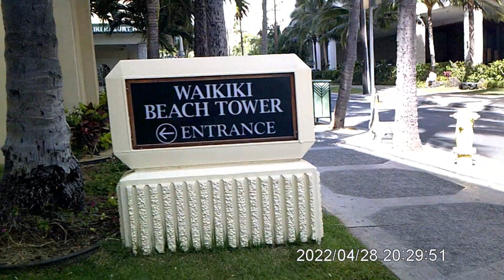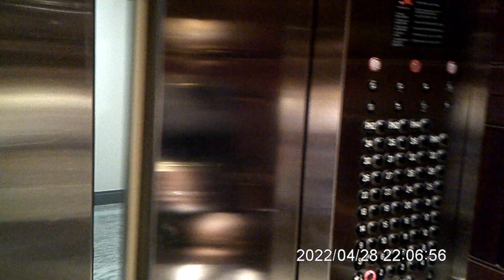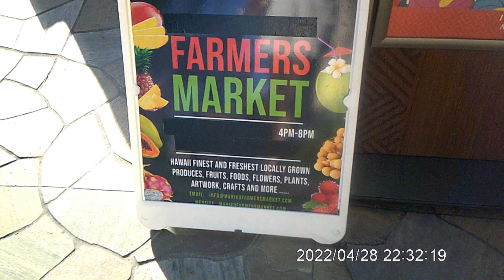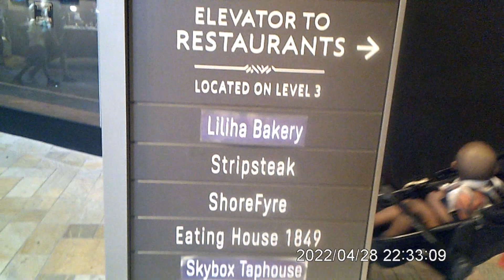VACATION 2022 VLOG| Hawaii 2022 | Simplydemi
Welcome back simply family today's video is about my vacation 2022 vlog, Hawaii 2022.

it was fun for me filming this video, I hope you will all enjoy watching it, please do not forget to like, share comments, subscribe, and turn the notification bell on.